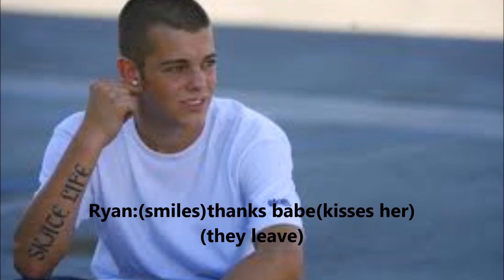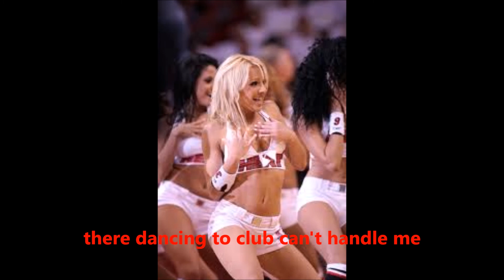High School Sweethearts Episode:37